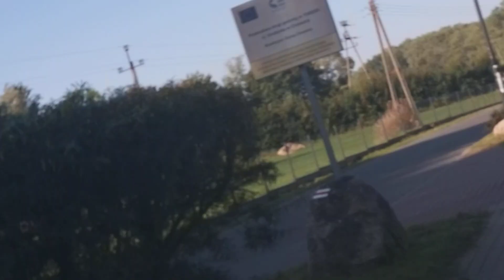Budowa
Wszelkie materiały (treści, teksty, ilustracje, zdjęcia itp.) przedstawione na tym kanale są objęte prawem autorskim i podlegają ochronie na mocy „Ustawy o prawie autorskim i prawach pokrewnych” z dnia 4 lutego 1994 r. (tekst ujednolicony: Dz.U. 2006 nr 90 poz. 631). Kopiowanie, przetwarzanie, rozpowszechnianie tych materiałów w całości lub w części bez zgody autora jest zabronione.Jeśli jakiś komentarz narusza Twoją prywatność lub w inny sposób jest krzywdzący dla Ciebie, możesz to do nas zgłosić na maila a my go usuniemy. Podaj treść i pod jakim filmem znajduje się komentarz.